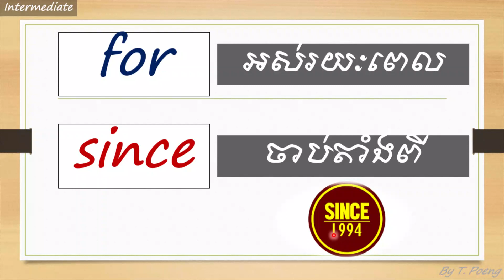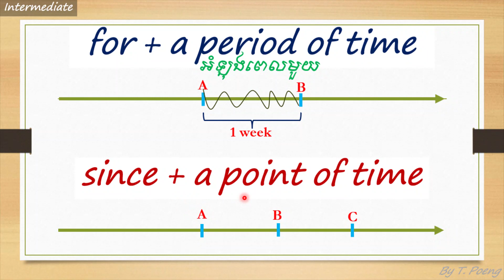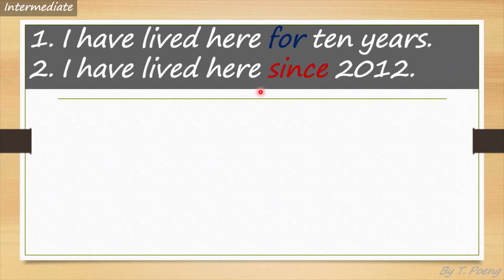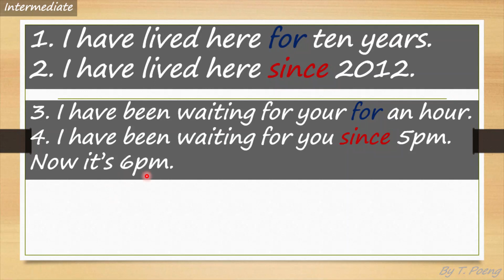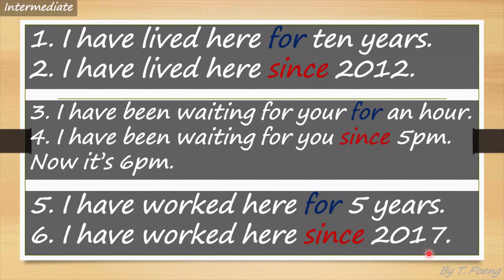EP 36: ការប្រើប្រាស់ For and Since​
នេះគឺជាមេរៀនវេយ្យករណ៍។
This is grammar lesson.